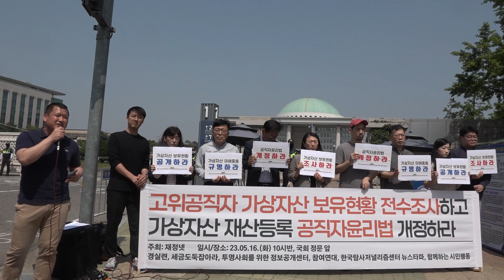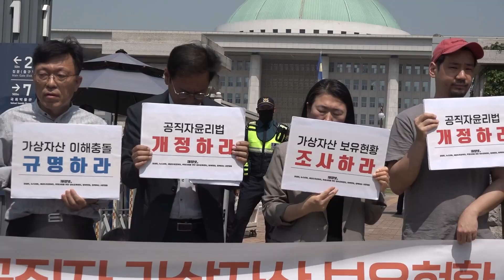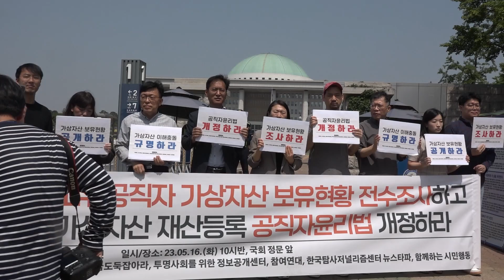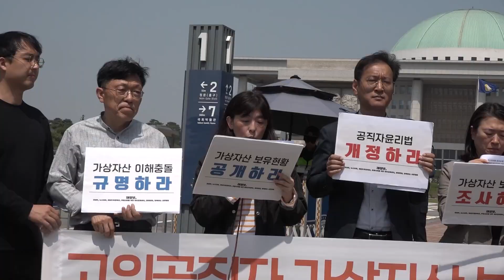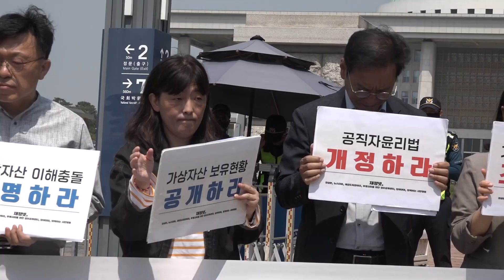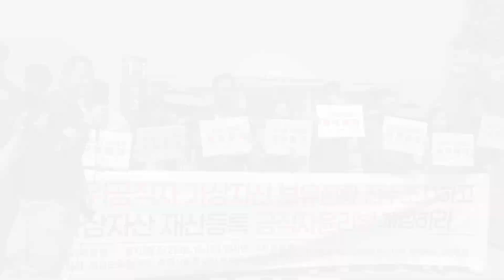고위공직자 가상자산 전수조사 및 공직자윤리법 개정 촉구 기자회견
◯ 일시: 2023년 5월 16일(화) 오전 10시 30분
◯ 장소: 경실련 강당
◯ 주최: 재정넷(재산공개와 정보공개 제도개선 네트워크)

00:00 ◯ 사회: 강성국 투명사회를 위한 정보공개센터 활동가
01:12 ◯ ‘김남국 의원의 가상자산 보유’로 드러난 문제점과 그에 대한 평가: 김성달 경실련 사무총장
05:48 ◯ ‘김남국 의원의 가상자산 보유’로 드러난 문제점과 그에 대한 평가: 이재근 참여연대 협동사무처장
08:18 ◯ 고위공직자 가상자산 전수조사 촉구: 하승수 세금도둑 잡아라 대표
10:55 ◯ 고위공직자 가상자산 전수조사 촉구: 서휘원 경실련 팀장
13:37 ◯ 재산등록공개제도 법 개정 사항: 최재혁 참여연대 간사
16:44 ◯ 기자회견문 낭독: 채연하 함께하는 시민행동 사무처장